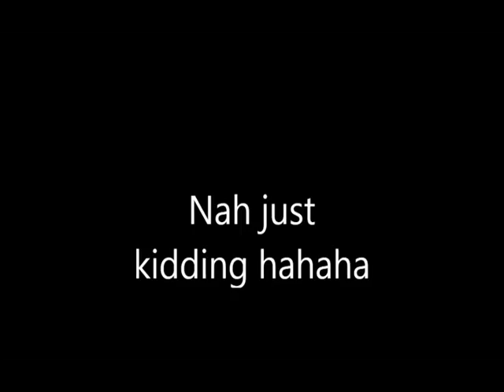Alana's New Snake Hercules